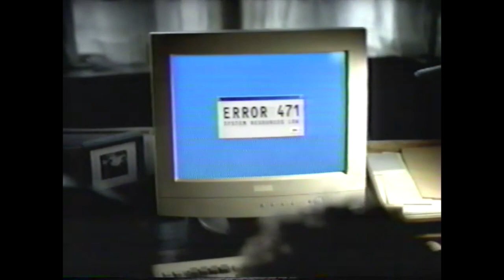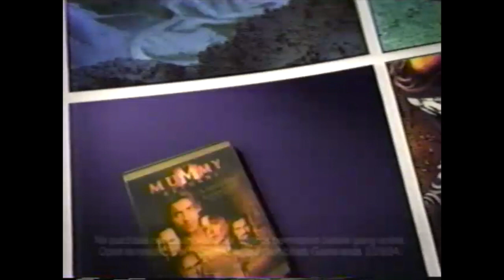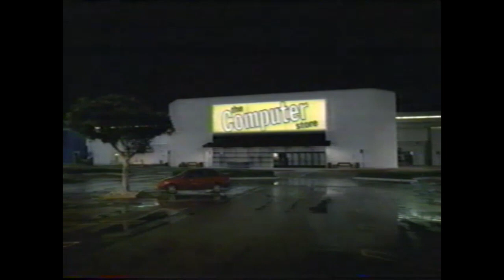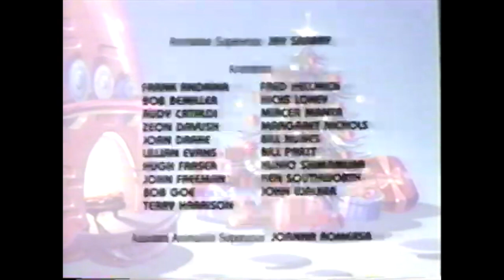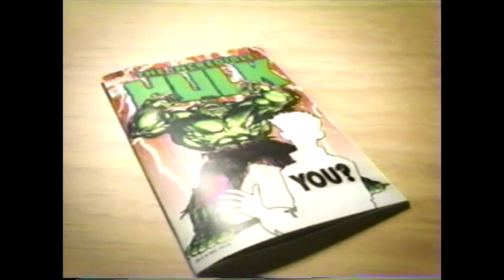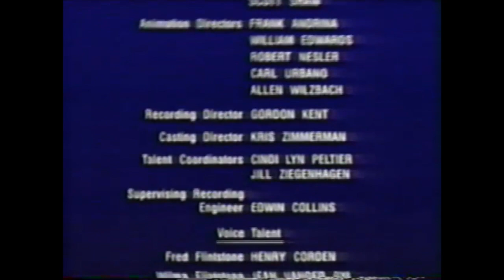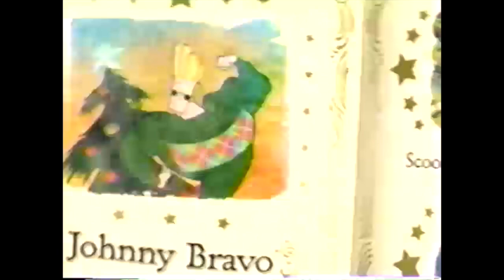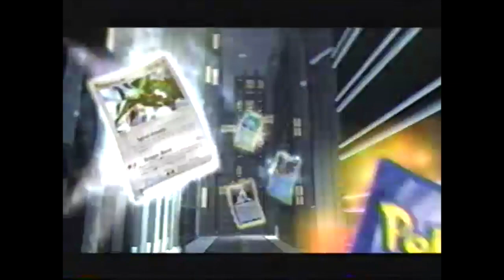Cartoon Network Commercials December 24th 2003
Christmas in July, am i right? Thanks to Captain B. Z. for helping me figure out the date of this tape.

Note these may have been recorded at different time’s also on different tapes

The question ''Do you have any FILL IN BLANK vhs's from the year FILL IN BLANK?'' Are comments I don't usually reply to because I might have what the persons looking for but I might not upload it right away or ever. sorry.

I also don’t trade vhs’ and I also don’t upload full vhs tapes unless under certain circumstances.